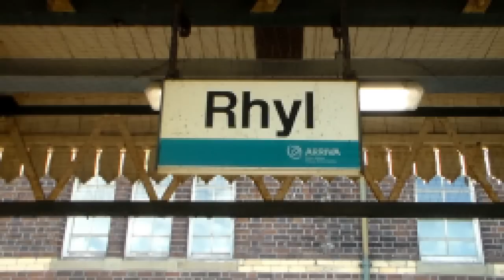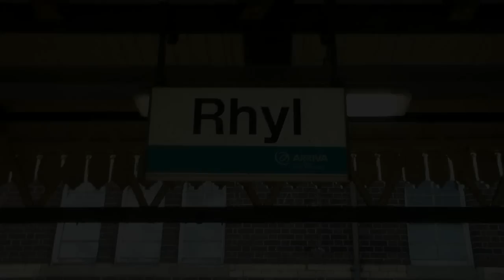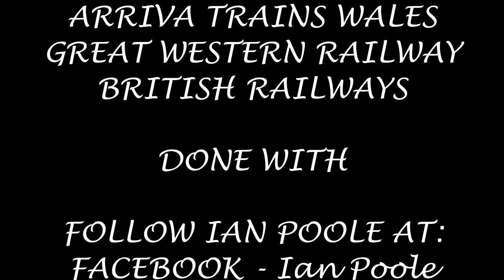Season 6, Episode 252 - Rhyl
Our seventh station of the day brings us one station down from Abergele and Pensarn and brings us to one of the harbour towns in Rhyl

In this video, we see a variety of Arriva Trains Wales stock heading for a variety of destinations including Manchester Airport, Manchester Piccadilly, Cardiff Central, Llandudno and Holyhead

As a special mention, look out for 4073 Castle Class 5043 Earl of Mount Edgcumbe as she works her return journey from Llandudno to Tyseley Steam Trust